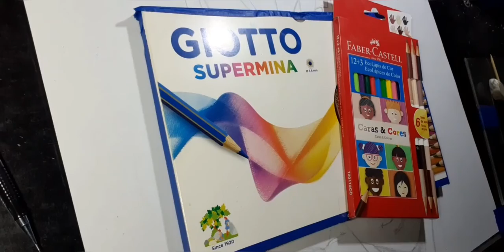Dibujando a 🟢Broly y 🔵Gogeta de Dragón Ball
✏portaminas 0,5

🖍Faber Castell de 36 y 24

🖍Maped 36

🖍Giotto 36

📜hojas que utilizo Pizzin A4